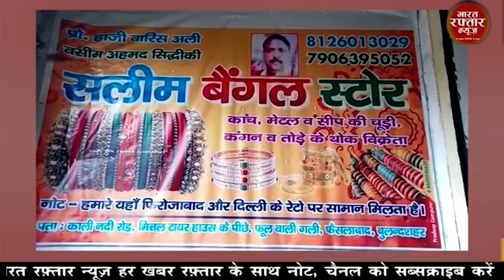पूरनपुर # पत्रकार और पुलिस के बीच हुआ रोमांचक मैत्री क्रिकेट मैच